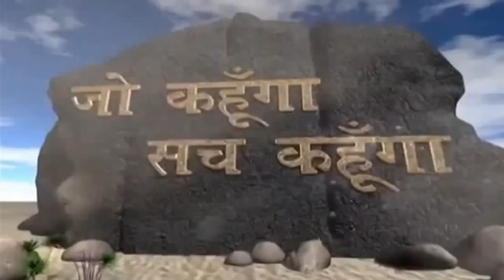Jo Kahunga Sach Kahunga || DD Serial || @deepcreations0016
Jo Kahunga Sach Kahunga, Doordarshan Serial